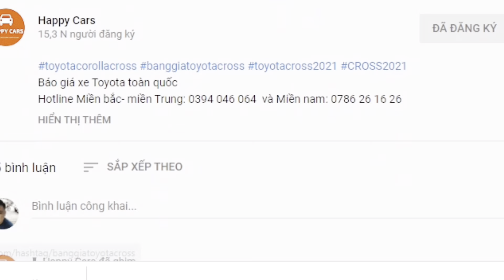✅ Cập nhật khuyến mại Toyota Avanza Premio 2024 mới 28/10| Bảng giá lăn bánh chi tiết